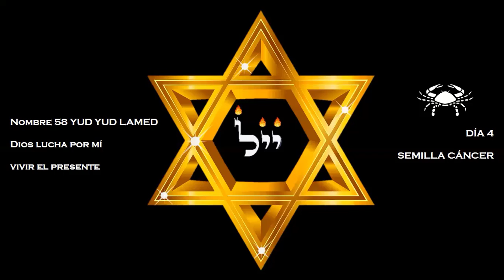Día 4 Aries - Programar semilla de Cáncer - Meditación Kabbalistica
En este cuarto día de Aries que va desde el inicio de la noche del día lunes 04 de abril hasta que el sol se oculte el día martes 05 de abril.

Esta es una meditación Kabbalistica con el nombre de Dios número 58 de las letras Yud, Yud, Lamet.

Con esta meditación ponemos la luz de nuestro lado para avanzar hacia el frente con certeza perdiendo el miedo y la tristeza que me pueda generar cualquier cosa del pasado.
Acceso a la Comunidad del podcast
💰Programa Dominio Del Dinero💰⁣
Aprende a que el dinero te llegue a ti por sí solo por medio de la metafísica

📗Adquiere el libro Dinero: La Tecnología Humana Y Su Dominio📗
🎁(Incluye Libro + Audiolibro + Clase del autor)🎁